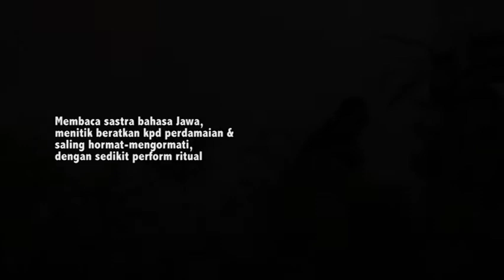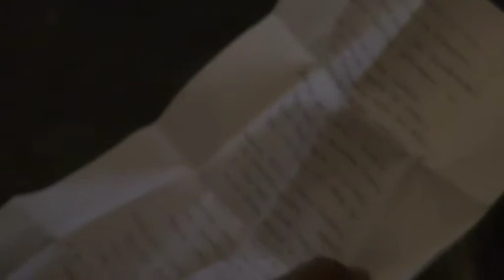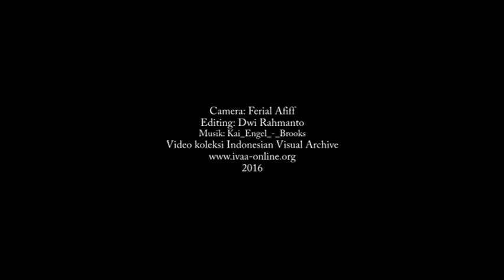Ring Of Performance - Anang '"Saki" Nasichudin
“RING OF PERFORMANCE”
Declaration performance of “Ring of Performance - Indonesian Performance Art Network”

February 13-14, 2016, Melting Pot Eatery & Coffee Yogyakarta

THE RING OF PERFORMANCE, menghubungkan rantai komunitas bergerak performatif, saling berkunjung untuk mendukung dan menciptakan program bersama. Jaringan ini mengembangkan seni-budaya tubuh dengan banyak implementasi, bekerja sama sesuai konteks alam dan masyarakat sekitar secara lokal maupun global, selalu mengandung unsur performatif tampil dengan tubuh itu sendiri, maupun pengembangan sebagai photo performance, video performance, maupun media lain seperti seni grafis, lukis, patung, film, kerja sosial, pameran maupun kewirausahaan seperti warung, cafe, art shop, galeri. Jaringan ini terbuka untuk siapa saja dan media apapun, yang bisa saling bekerjasama untuk mendukung masyarakat kontemporer yang berakar kuat, dinamis, plural, tanpa diskriminasi maupun kekerasan merupakan metode gerak kita.